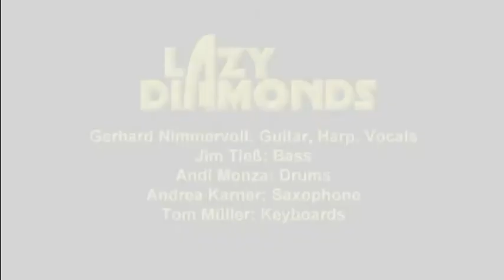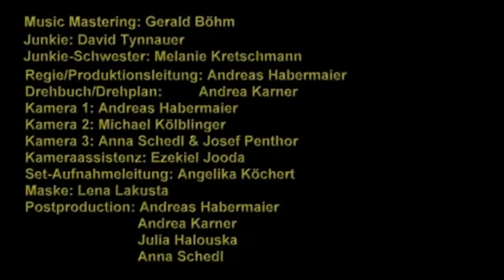LAZY DIAMONDS - Railway Station War (2012)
Railway Station War (2012)
by Lazy Diamonds.
Written by Gerhard Nimmervoll and Jim Tieß

Musik-Mastering: Gerald Böhm

Junkie: David Tynnauer
Junkie-Schwester: Melanie Kretschmann

Regie/Produktionsleitung: Andreas Habermaier
Drehbuch/Drehplan: Andrea Karner
Kamera 1: Andreas Habermaier
Kamera 2: Michael Kölblinger
Kamera 3: Anna Schedl , Josef Penthor
Kameraassistenz: Ezekiel Jooda
Set-Aufnahmeleitung: Angelika Köchert
Maske: Lena Lakusta

Postproduction: Andreas Habermaier, Andrea Karner, Julia Halouska, Anna Schedl

Lazy Diamonds are:
Gerhard Nimmervoll - Lead Vocals, Guitar, Harp
Jim Tieß - Bass
Andi Monza - Drums
Andrea Karner - Saxophone
Tom Müller - Keyboards